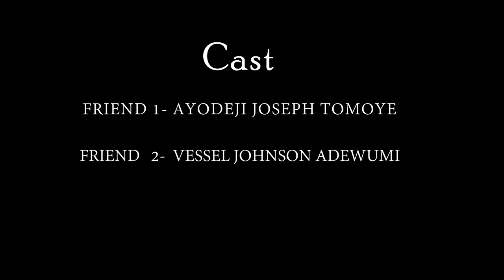The Change We Seek - Nigeria At 59!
The Change We Seek- Happy Independence Day Nigeria!